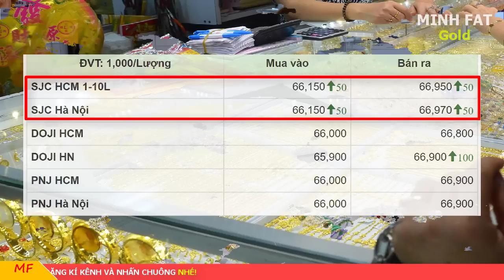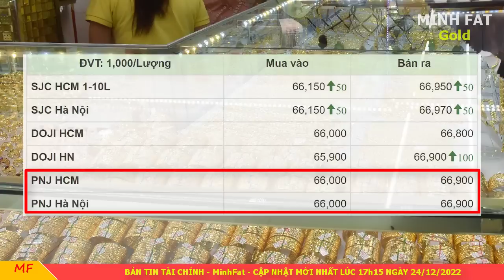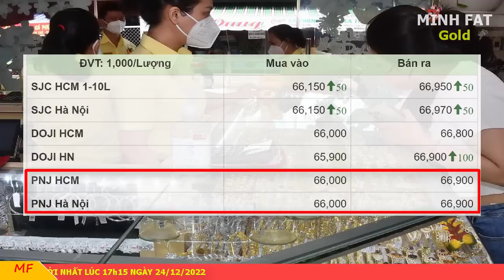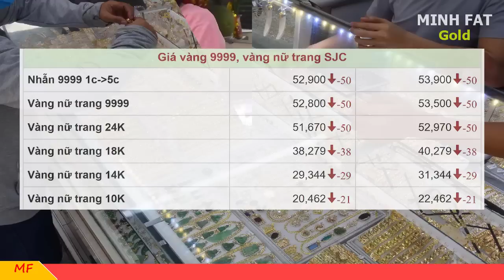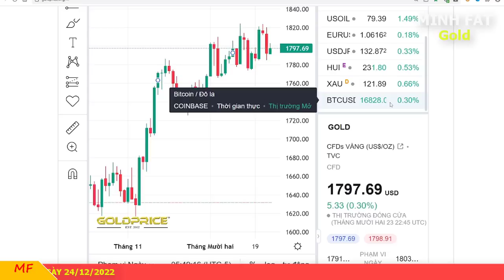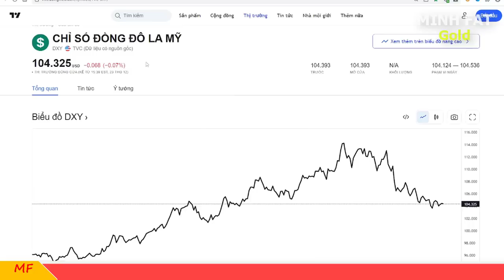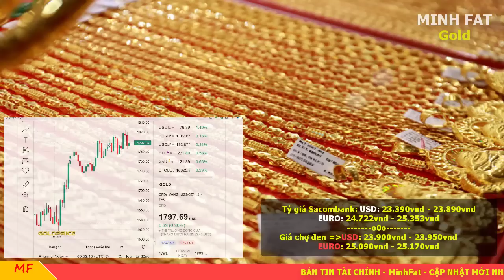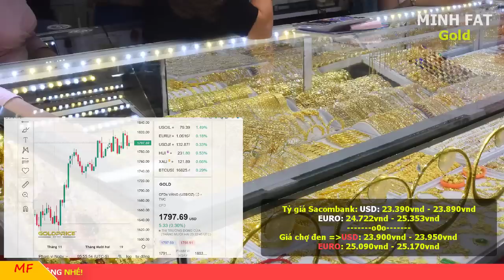Giá vàng hôm nay ngày 24/12/2022 - giá vàng 9999, vàng sjc, vàng nhẫn 9999,...